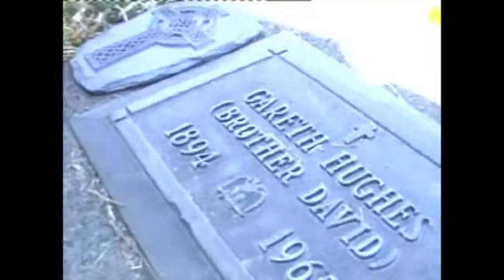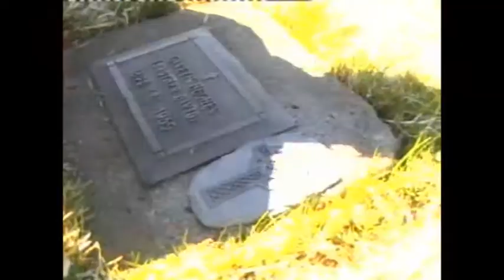Gareth Hughes'(Brother David) last resting place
This was filmed at the Masonic cemetery in Reno Nevada USA.
Apart from myself there was Gareth's great nephew and wife present.We were there to remember and pay our respects to a true Welsh hero!